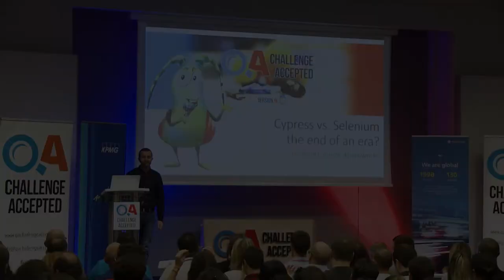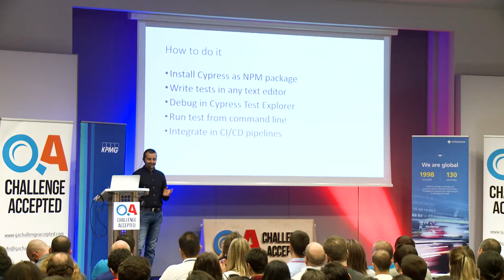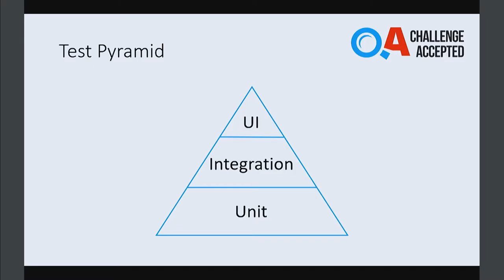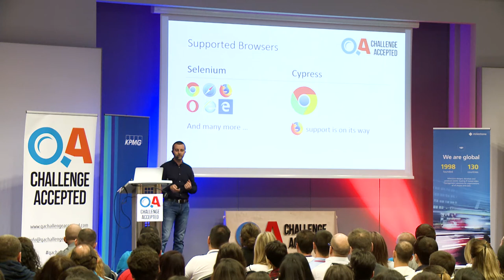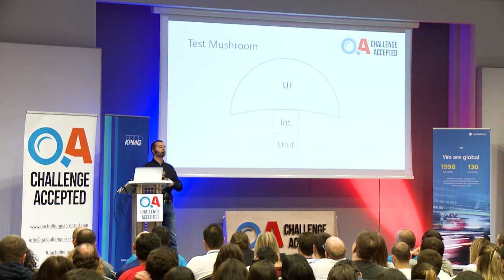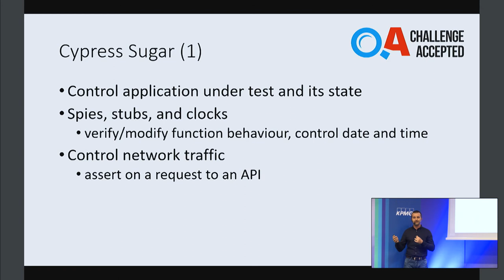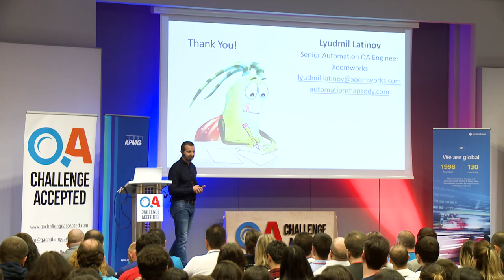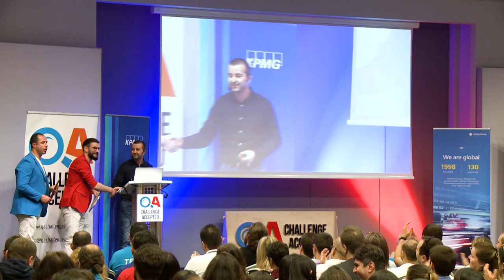Людмил Латинов - Cypress Vs. Selenium - идва ли краят на една епоха?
В сферата на постоянно обновяващите се технологии, ще разгледаме Cypress - инструмент за тестване на потребителски интерфейси (и не само). Людмил ще направи сравнение между него и добре познатия ни Selenium за по-лесно онагледяване на силните и слабите страни. Ще ви издадем малко информация предварително - Cypress има голям потенциал! Но дали това е достатъчно да измести Selenium и да стане основният ни инструмент за автоматизирано тестване? Предстои да научим.

Людмил Латинов работи като QA повече от 13 години, като в момента е част от екипа на Xoomworks. През годините е тествал много и различни приложения – десктоп, уеб, api: както ръчно, така и автоматизирано. Сега се занимава изключително и само с автоматизация, защото това му харесва и там е бъдещето. Лектор на QA: Challenge Accepted 2.0, в това издание Людмил ще фокусира върху автоматизацията на UI тестването.